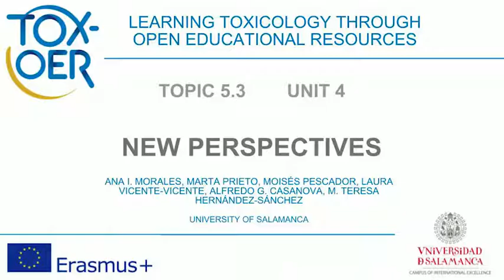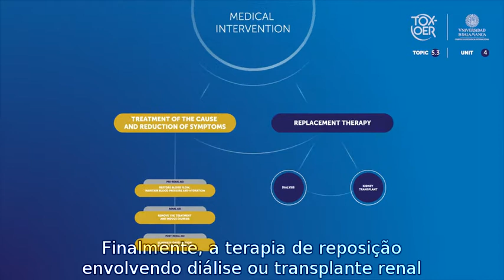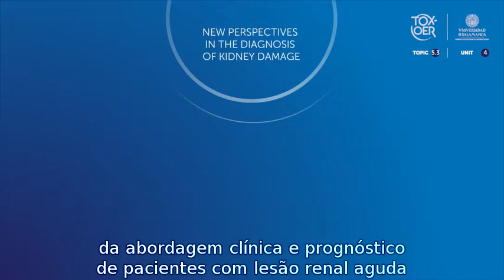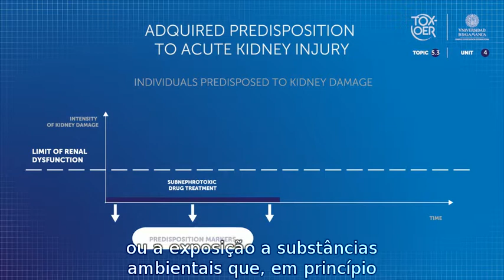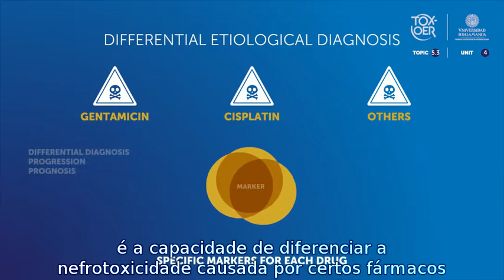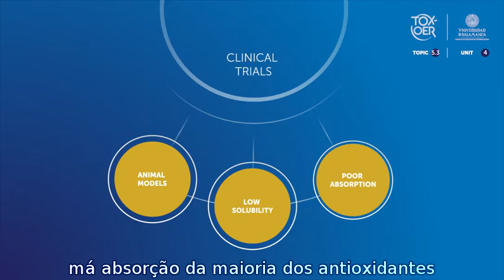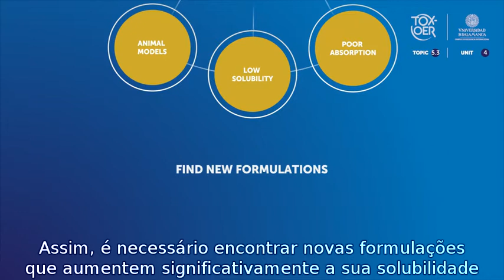TOXOER 53 Kidney 43 New insights POR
Novas idéias. Neste vídeo, você encontrará as perspectivas atuais na pesquisa, a fim de melhorar o diagnóstico e tratamento de lesões renais de origem tóxica.